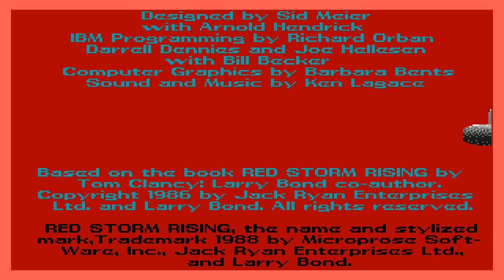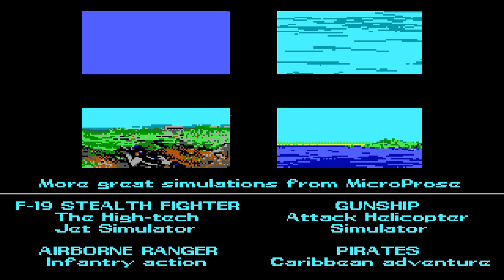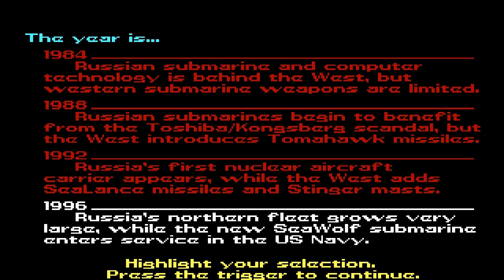Tom Clancy's Red Storm Rising (PC/DOS) 1989, MicroProse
Another simulation by Sid Meier, author of F-15 Strike Eagle and Silent Service. Created in collaboration with Tom Clancy and Larry Bond.

Red Storm Rising is a heart-pounding simulation which puts you in command of an American nuclear attack submarine.
  With the Soviets preparing to take over the Middle Eastern oil fields, a full scale collision of the super powers becomes inevitable. You play a cricial part in the war at sea, standing between the Russian bear and global domination.
  A combination of brilliant strategic and tactical thinking are needed to survive high technology undersea warfare. There are training scenarios to get you started, followed by exiting battles of increasing difficulty.
  The Ultimate challenge is the campaign game. Here you experience the entire World War III as portrayed in Tom Clancy's dramatic and best selling novel of modern warfare. What will the outcome be with you in control?
"description out from the box"

The Soviet Union, under severe pressure after destruction of one of their biggest oil refineries, must secure a new source of oil, and to do that, they must disable the West... which means they must invade Europe and fight NATO to a standstill... And the only way NATO can prevent that from happening is to reinforce their forces with convoys from the US and other countries.

You are in command of one of the US attack submarines. You must hold the ocean against the Soviet navy at all costs, or the land battle will go badly. Part submarine simulator, part dynamic campaign, and part WW3 simulation, Red Storm Rising is an amazing look at modern warfare.

"mobygames"